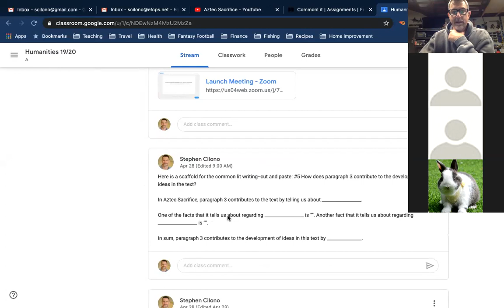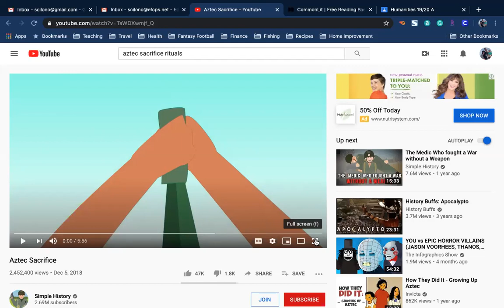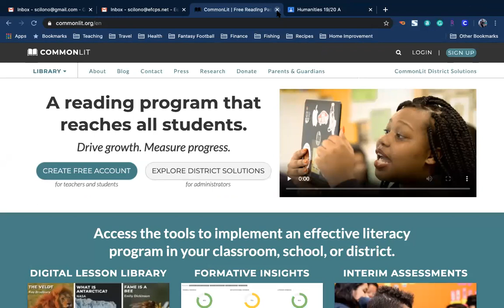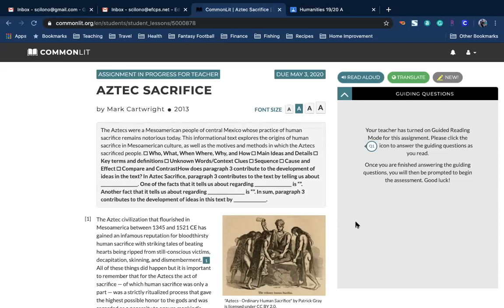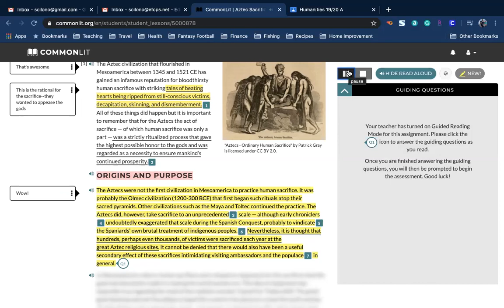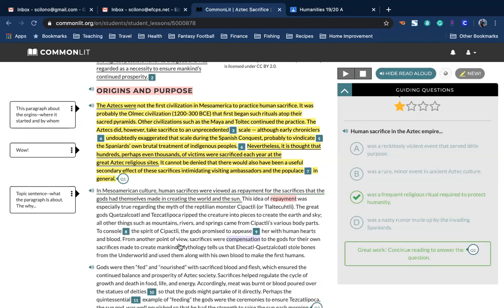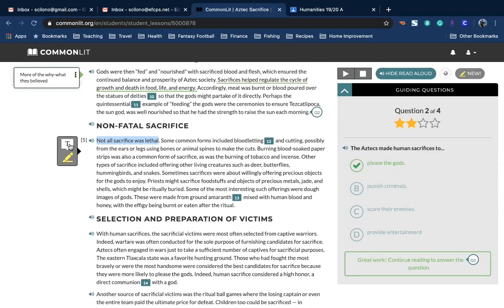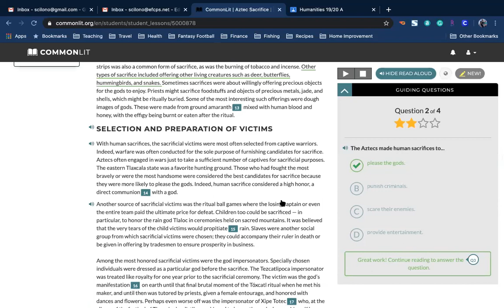Common Lit Lesson #6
Aztec Sacrifice
Remember writing scaffold on Google Classroom